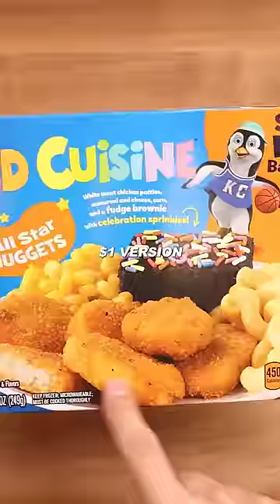Cheap Vs Expensive TV Dinner